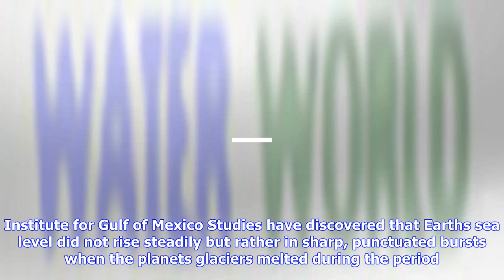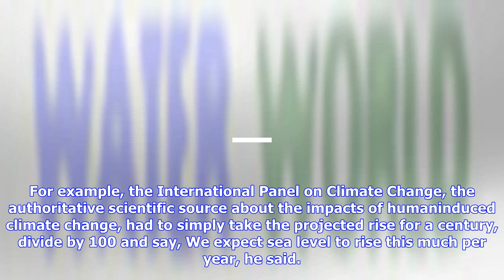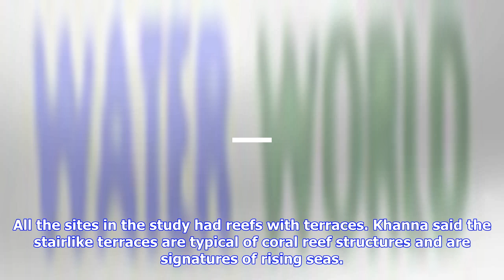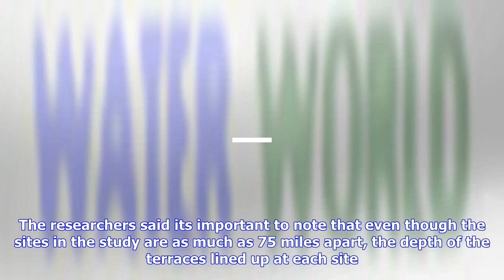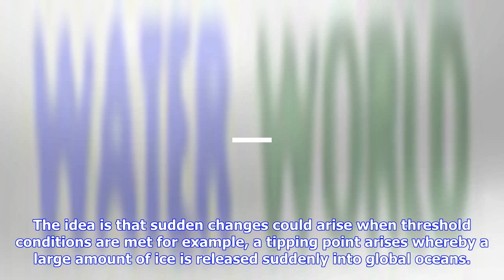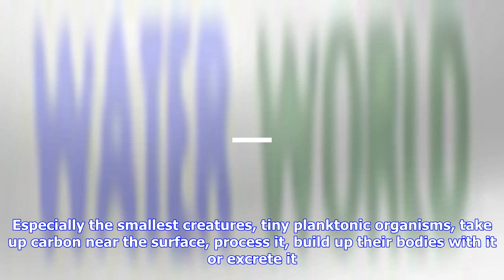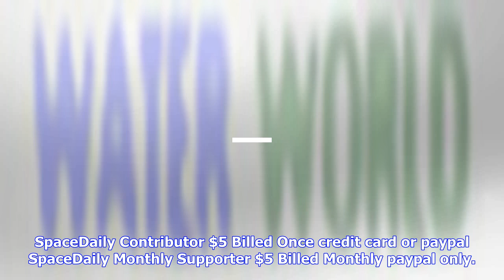Breaking News | Fossil coral reefs show sea level rose in bursts during last warming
Fossil coral reefs show sea level rose in bursts during last warming

Fossil coral reefs show sea level rose in bursts during last warmingHouston TX SPX Oct 26, 2017 Scie...